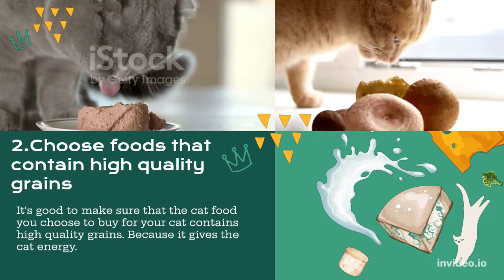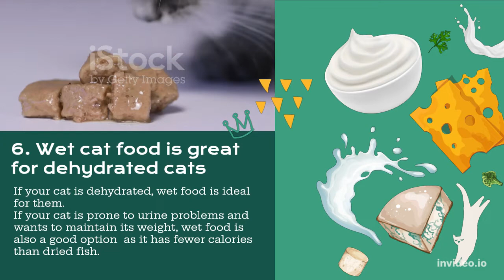Tips For Choosing Cat Food | You Must Know This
On this video we're talking about Tips For Choosing Cat Food.Do you know how to choose the best food for your cat? When choosing a healthy cat food, read the label of the food you choose to look for specific ingredients such as protein. Manufacturer verification is also  an important factor.